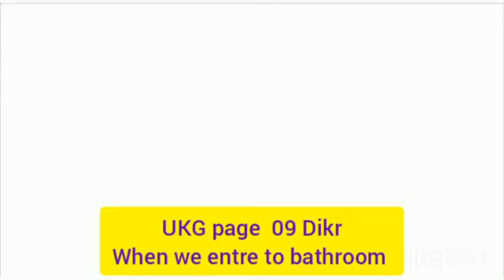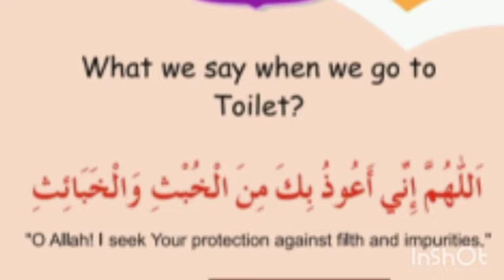UKG Y2 C6 (P09) WHEN WE GO TO TOILET -LEARNING @YASEEN ENGLISH SCHOOLS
Yaseer 2